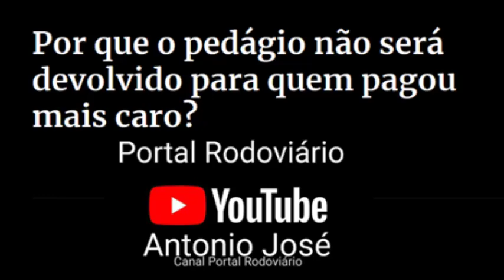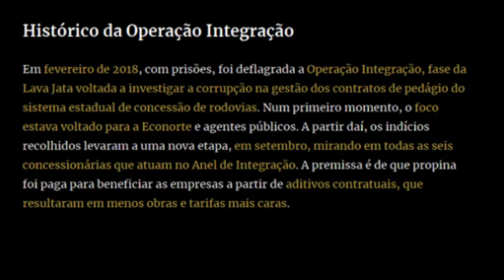Pedágios Valor da tarifa não será devolvido para quem pagou mais caro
Vídeo com conteúdo informativo, conteúdo  jornalístico agregando comentários próprios .baseado em matéria escrita da Gazeta do povo
Canal de notícias, informações e entretenimento.